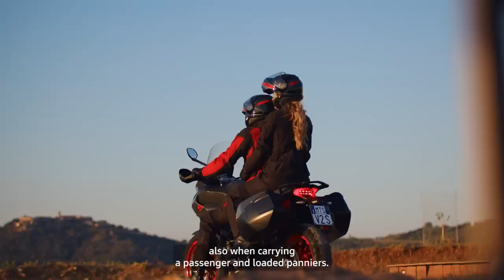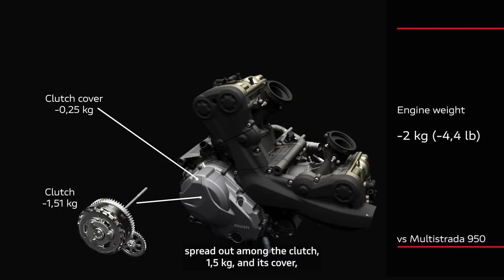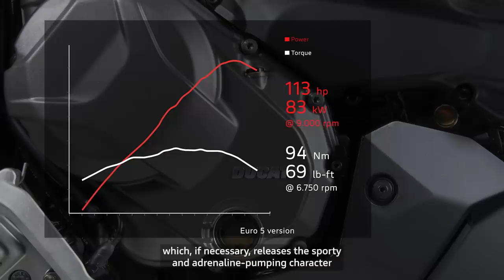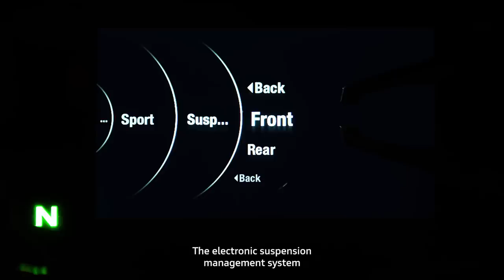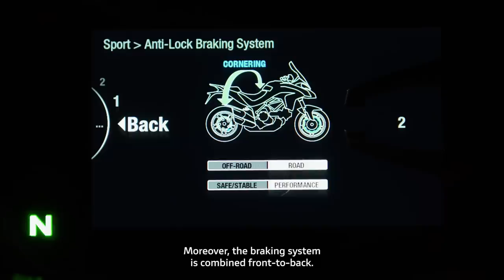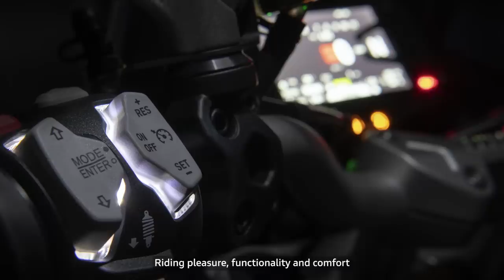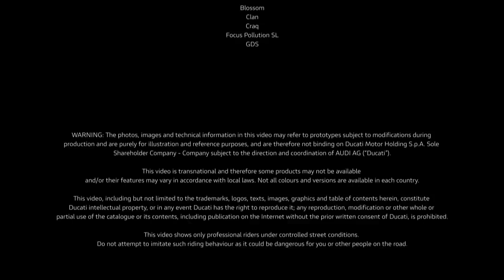Ducati World Première Episode 1 | Multistrada V2 | Your Everyday Wonder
The New Multistrada V2 is here, now even more comfortable, more versatile, more fun. Live the wonders of the journey, every day.

937 cc Testastretta 11° engine with 113 hp at 9,000 rpm and 94 Nm at 6,750 rp
-5 kg in weight compared to the Multistrada 950
830mm-790mm seat height range regulation
19’’ front wheel
35kW version also available

Alternate subtitles in settings*